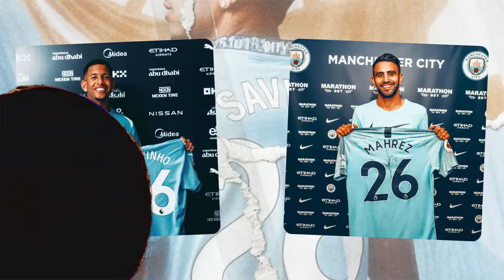Savio, Monster Dribbling Girona yang Jadi Senjata Baru Manchester City Musim Depan!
Manchester City telah meresmikan rekrutan pertama mereka musim ini, yakni Savio, setelah mencapai kesepakatan beberapa waktu lalu. Pemain muda ini mungkin belum memiliki nama besar di kalangan umum, namun bagi mereka yang mengikuti La Liga musim lalu, ia dikenal sebagai monster dribbling paling mematikan bersama Girona. Pep Guardiola sangat menyadari potensi Savio dan akhirnya memboyongnya dari Troyes musim ini. Asisten Pep, Chiqui Begiristain, menyatakan bahwa Savio akan menjadi pilihan utama tim Manchester City musim ini dan menjadi bagian penting dari era baru yang lebih agresif bagi klub.

Naskah dan Judul: Mohammad Aris Yusuf